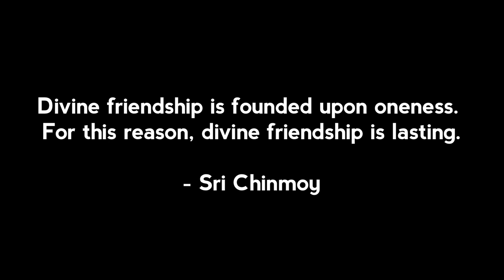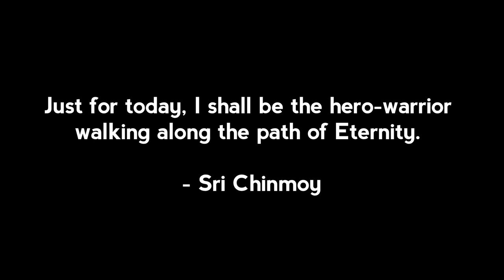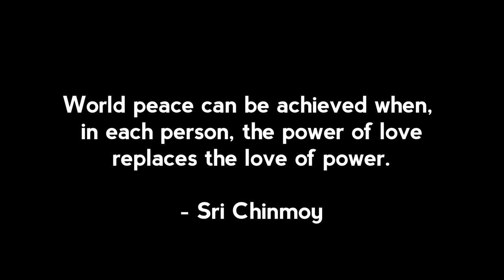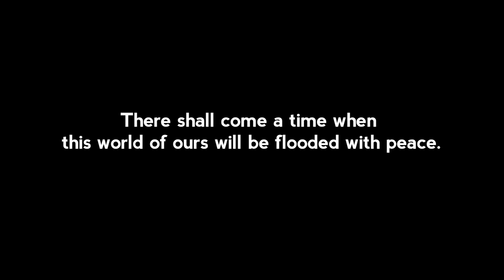The Olympic Spirit of Peace - Sri Chinmoy - WORLD HARMONY RUN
This video was shown at "A Moment's Peace", 28 July 2012, University College London, during the 2012 London Olympics. The event was hosted by Art of the Olympians and organized by the World Harmony Run.

Historic footage of Olympic moments are interspersed with inspiring quotes by Sri Chinmoy, founder of the World Harmony Run, who had friendships with Olympic legends Carl Lewis, Muhammad Ali, Jesse Owens, Al Oerter, Amil Zatopek, Bob Beamon, and Tegla Loroupe.

Renowned Olympians, peace leaders, artists and musicians came together at University College London's Olympic Centre to celebrate the Olympic spirit of peace and universal friendship at a special event entitled "A Moment's Peace."

Nine-time Olympic gold medallist Carl Lewis highlighted the event by unveiling the "World Peace Dreamer" statue, a bronze sculpture depicting renowned peace leader Sri Chinmoy holding an Olympic-style peace torch, which will be offered as a gift to the City of London. "This statue will remind us of the highest ideals of the Olympic Games -- peace and friendship between all nations," Lewis said. "Sri Chinmoy was my mentor for more than thirty years, and the most peaceful person I have ever known."

Joining Lewis on stage were fellow Olympians Tegla Loroupe — former marathon world record holder — and Bob Beamon, CEO of Art of the Olympians, whose Olympic long jump record 44 years ago remains unbroken. "This statue embodies the same spirit of oneness, brotherhood and friendship which has infused the origins and traditions of the Olympics, both ancient and modern, and which to this day gives the Games their unique appeal," Loroupe said.

The event was hosted by Cathy Oerter's Art of the Olympians (AOTO), an organization founded by Cathy's husband, four-time Olympic discus champion Al Oerter, to help Olympians promote the highest ideals of humanity through their creative talents.

Among the illustrious visionaries who spoke about their dreams for a more peaceful world were the daughter of Martin Luther King, Jr. and CEO of The King Center, Dr. Bernice A. King; the daughter of Archbishop Desmond Tutu and founder/executive director of the Tutu Institute for Prayer and Pilgrimage, Reverend Mpho Tutu; the daughter of Muhammad Ali and respected philanthropist, Khaliah Ali; the daughter of legendary Olympian Jesse Owens and managing director of the Jesse Owens Foundation, Marlene Owens-Rankin; CEO of Nelson Mandela's Children's Fund Sibongile Mkhabela; Portuguese Paralympian Jorge Pina; and former President of the General Conference of UNESCO, Dr. Davidson Hepburn.

"A Moment's Peace" was organized by the World Harmony Run, a 140-nation torch relay founded by Sri Chinmoy in 1987 to foster peace, harmony and friendship among the peoples of the world.

In keeping with the AOTO spirit of connecting art and the Olympics, legendary Russian singer-songwriter Boris Puroshottama Grebenshikov performed a specially written song with the London Choir. In addition, the "World Harmony Art Exhibition," featuring paintings by Sri Chinmoy, opened at the University College London.